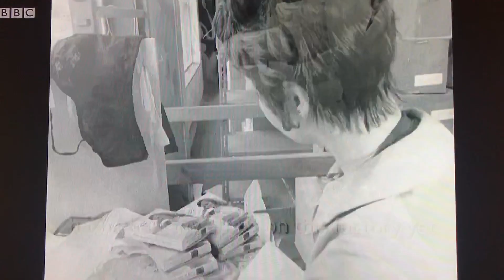My Mam in Wales' Miss Bra Compeition in 1971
I WAS NOT EXPECTING THAT!! Turning over to BBC One... only to be greeted by vintage footage of my Mam in a ‘Miss Bra’ competition! 😳

Edit: Finally managed to get hold of Mam (her phone’s been ringing off the hook) - she said this was back when she worked as a seamstress at a Bra factory in New Tredegar. Each year, Bra factories across the country sent a member of staff to represent them in a beauty competition. Seemingly, ‘71 was my Mam’s year. She came second!

Mam said she had an awesome day!